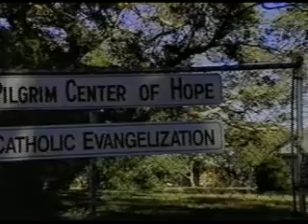2/3 Descubriendo a Jesús en la Eucaristía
Documental sobre la importancia de la adoración a Jesús en la Eucaristía.